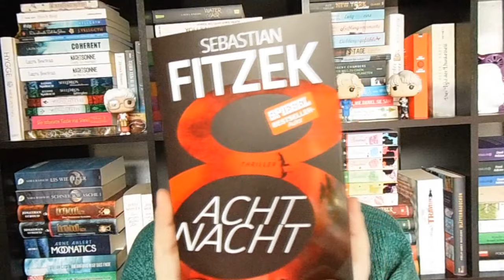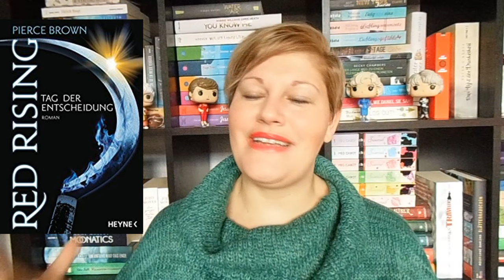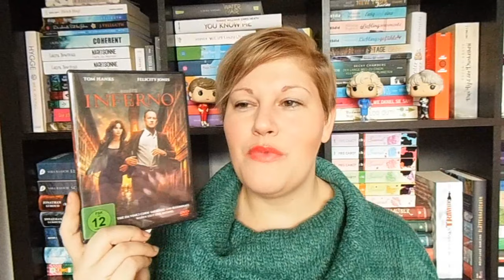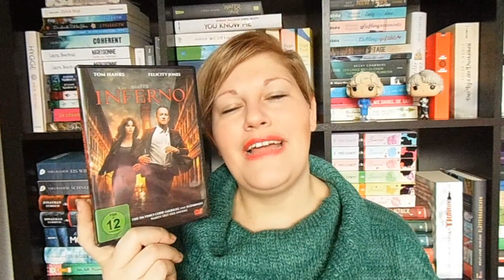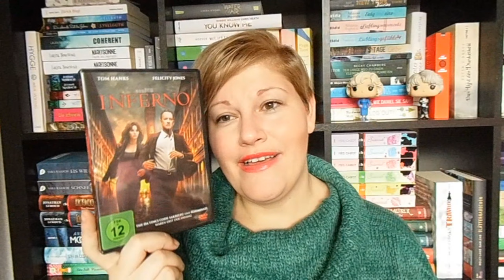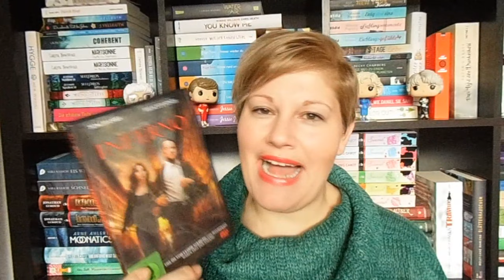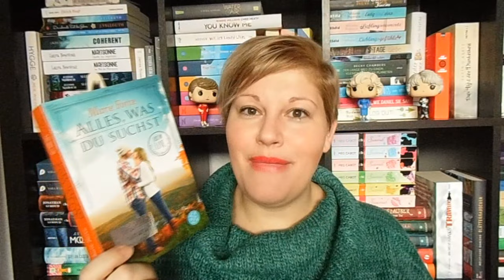Bücherwoche #10 ~ Neuer Thriller von Fitzek, EBooks, Filme, Gewinnspiel, Hangouts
Der Countdown zur Leipziger Buchmesse läuft und neben spannenden Büchern, hab ich auch 2 Filme angeschaut und einen tollen Hangout gab es auch noch :-) Was habt ihr in dieser Woche so gelesen?

Gelesene Bücher
„AchtNacht“* von Sebastian Fitzek

„Das Buch der Spiegel“* von E.O. Chirovici

Das „Tschick“-DVD-Gewinnspiel läuft noch bis zum 16.03.17 auf Instagram